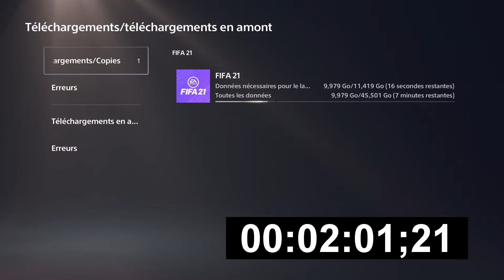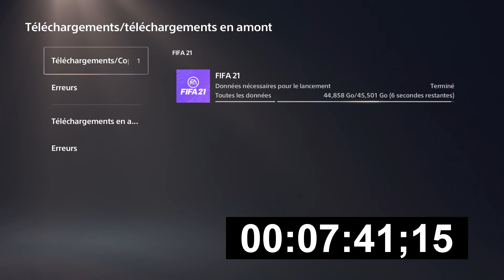Fibre Orange...Téléchargement FiFa 21 Version PS5